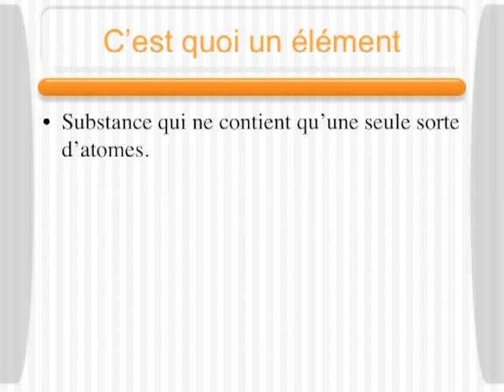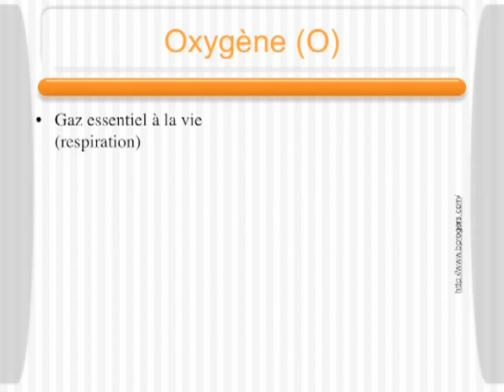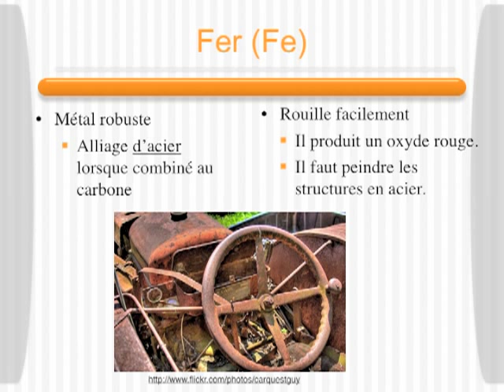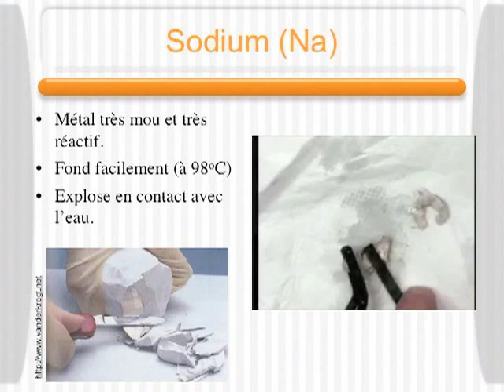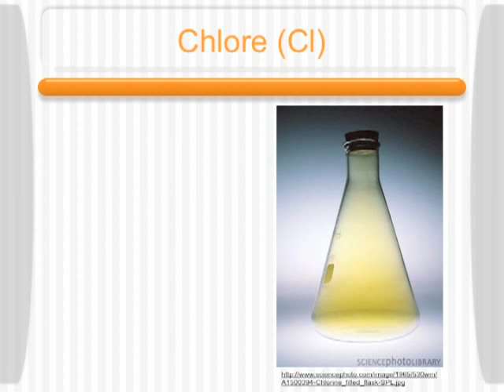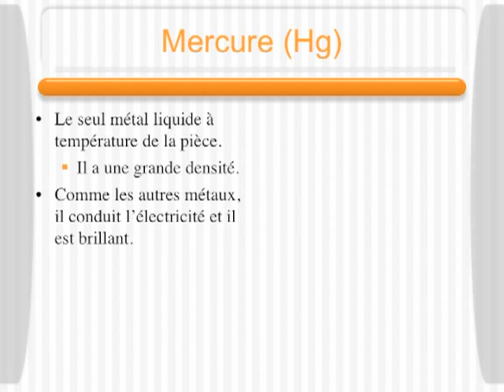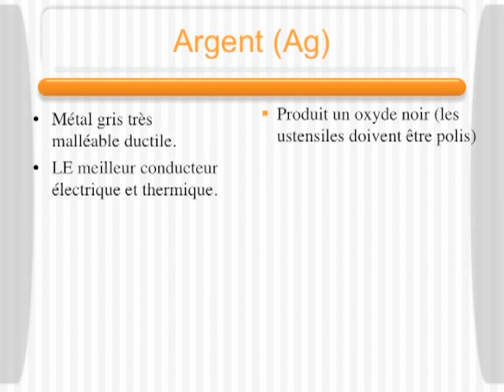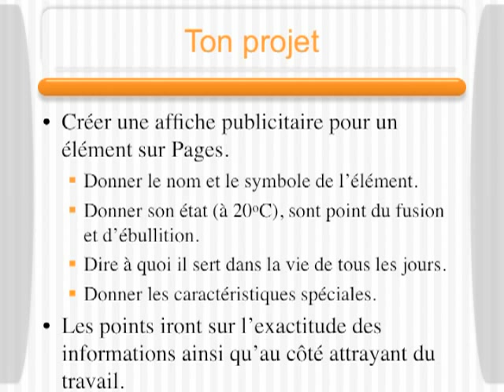CHIMIE 9 - #3 Les éléments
Notes de cours sur le chapitre 2.1 au sujet des règles de symboles pour les éléments suivi de quelques présentations d'éléments du tableau périodique.